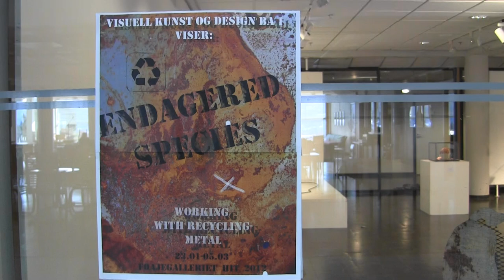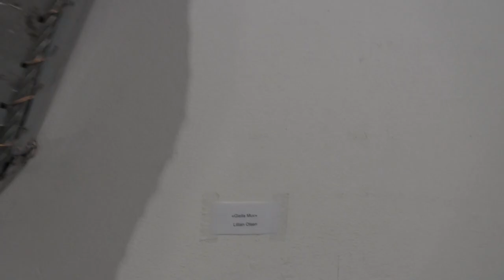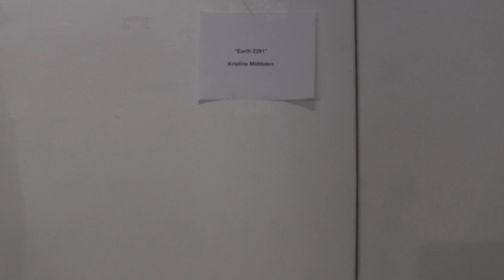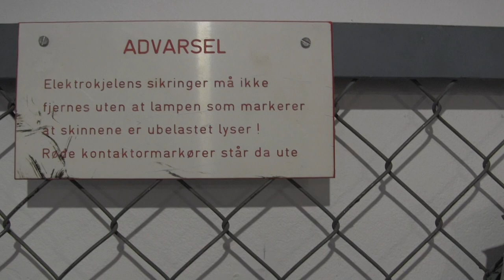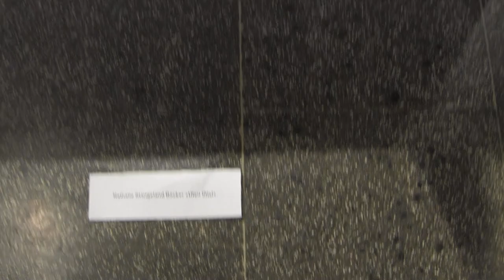Endangered Species HIT 2012.mts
Utstilling med skulptur av studenter fra BA 1Visuell Kunst og design v.Høgskolen i Telemark.
Exhibition of sculpture by BA 1 students in Visual Arts and Design ,Telemark university College, Norway